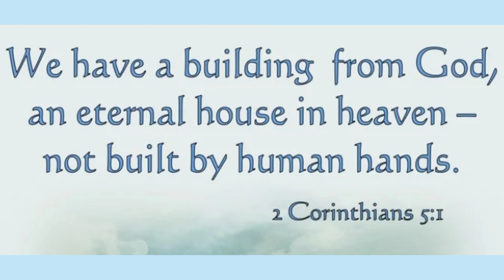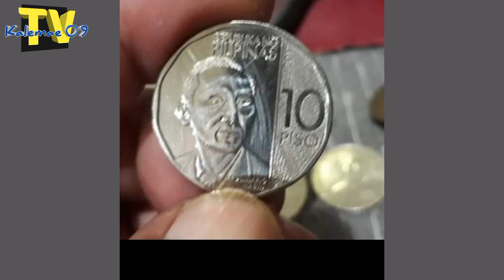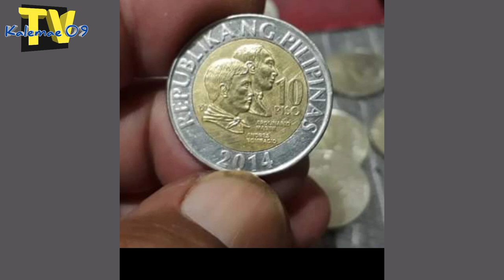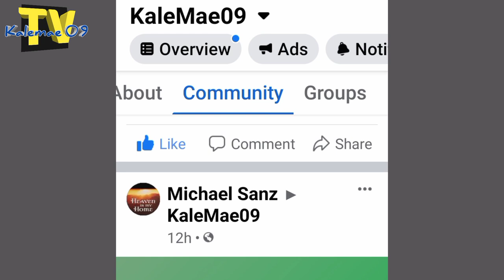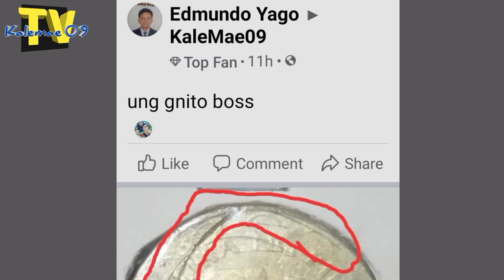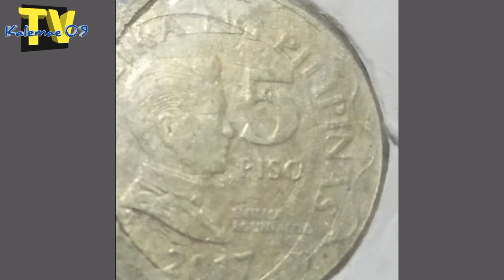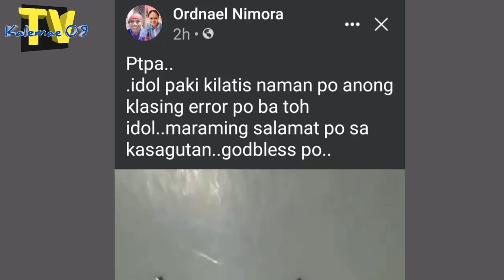Rare 1 Piso na Dito mo lang makikita atbp | KAALAMAN